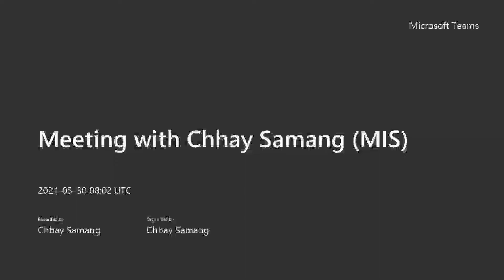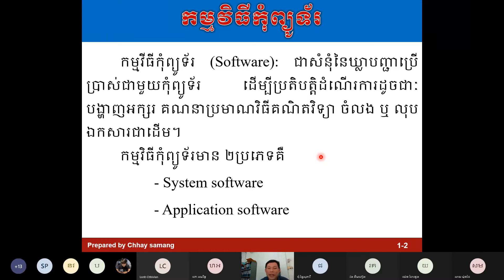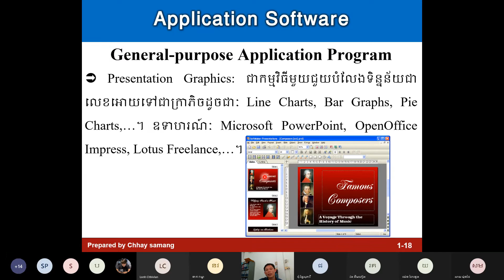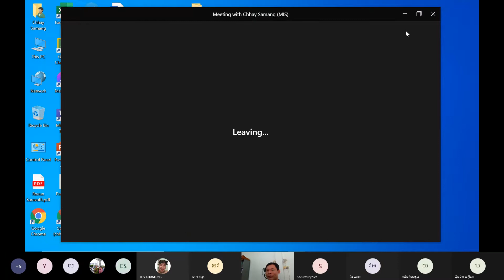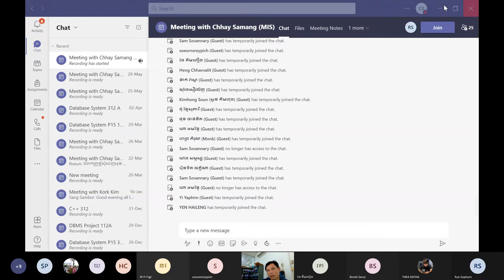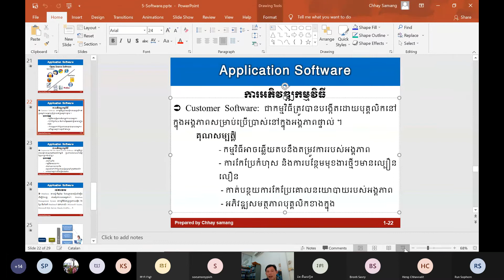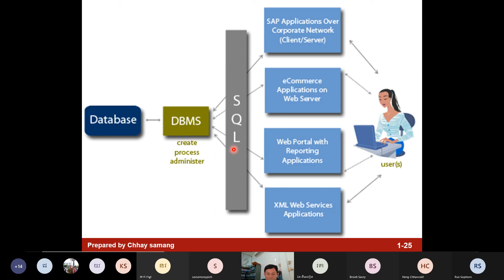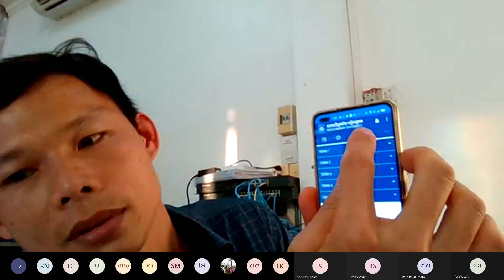Meeting with Chhay Samang MIS 20210530 150220 Meeting Recording